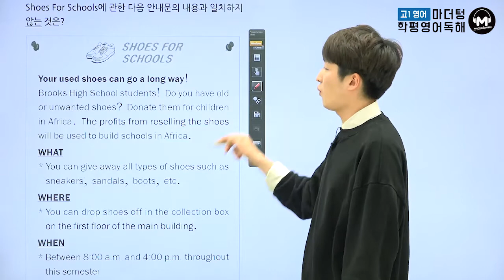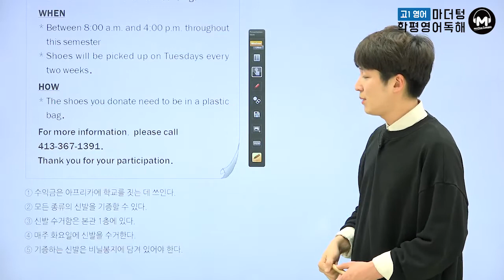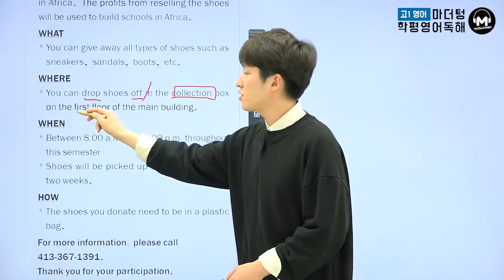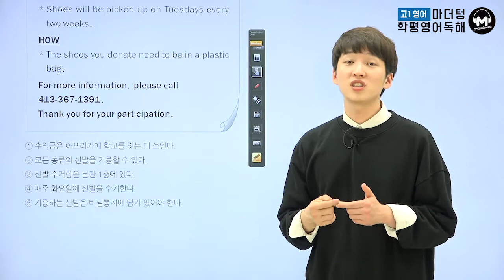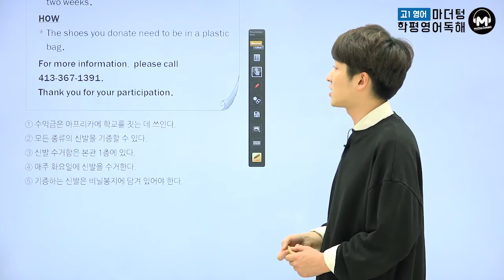[마더텅][고1학평 영어 독해] 2018년 9월 26번 (해설 : 김태욱 선생님)